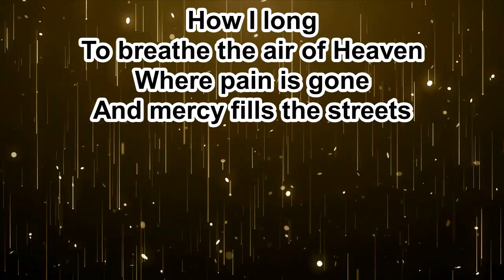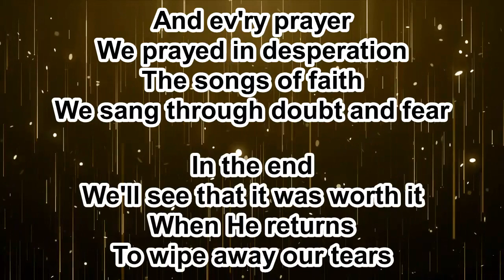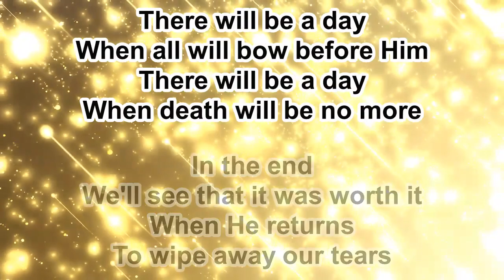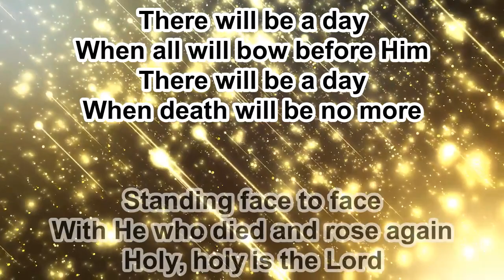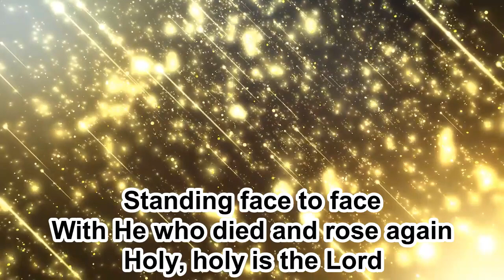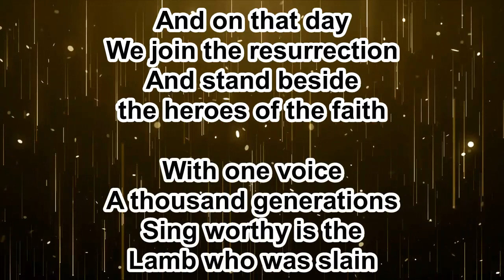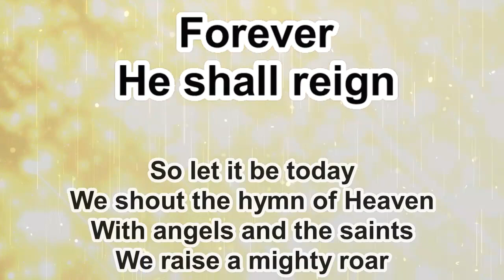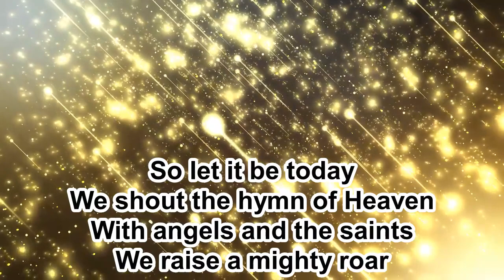Hymn Of Heaven - Phil Wickham - Instrumental (Key C) - 2.13.24